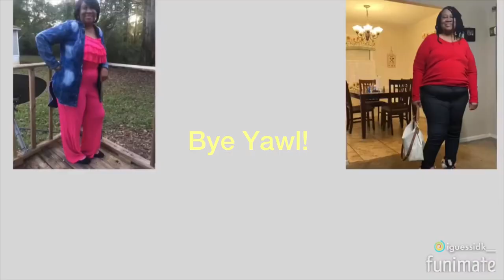BOX OPENING | REVIEW | GURU NANDA